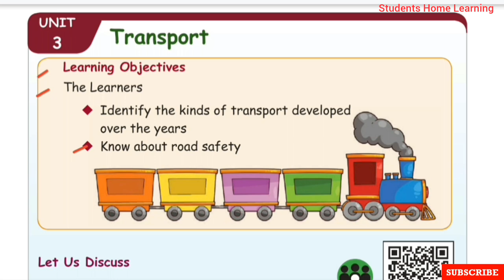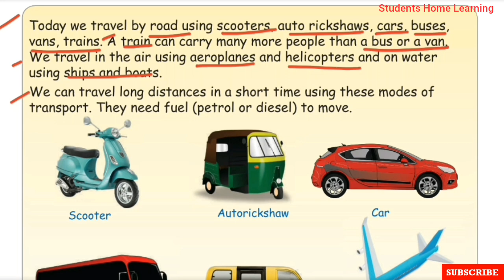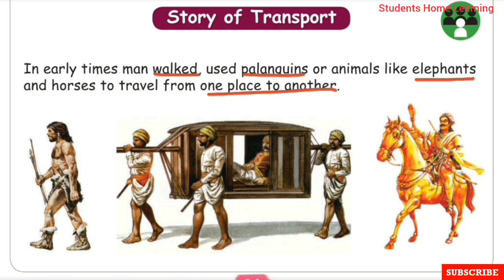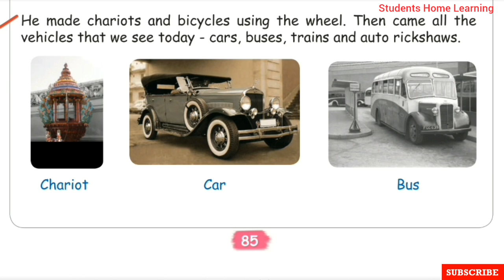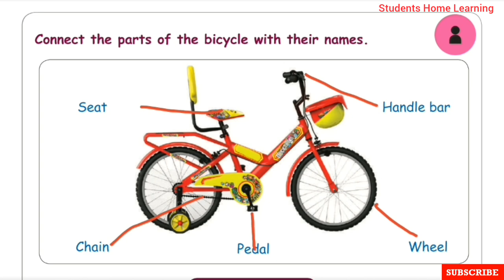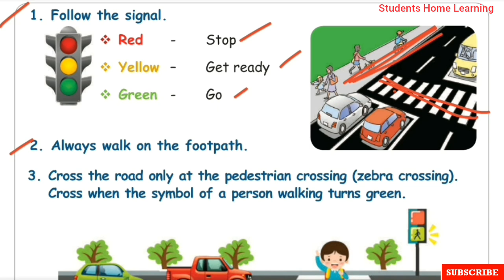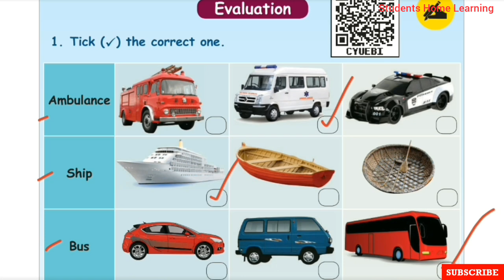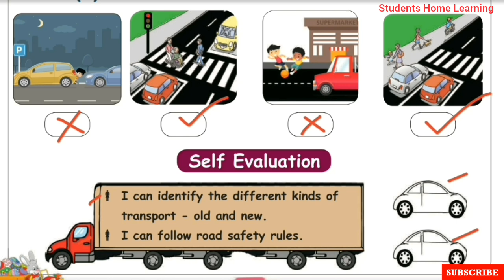1st Standard- EVS- Unit 3- Transport - Pages 82 to 90- Term 3- explained in tamil.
1st Standard-  EVS- Unit 3- Transport - Pages 82 to 90- Term 3- explained in tamil- Samacheer kalvi Syllabus.

Link for the 1st Std EVS Term 3 Playlist (all Lessons)

Topics:
☆Story of Transport
☆Bicycle
☆Road Safety
☆Evaluation.
☆Self Evaluation.